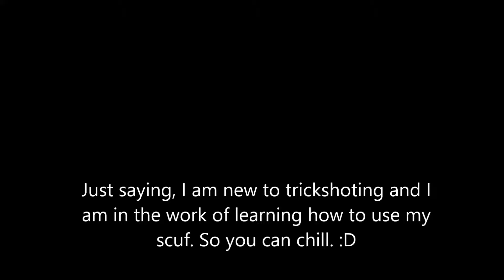TRICKSHOTTING!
Hey there! I play video games. So yeah. Enjoy!

☺ Be sure to leave a rating!  ☺

Peace out!